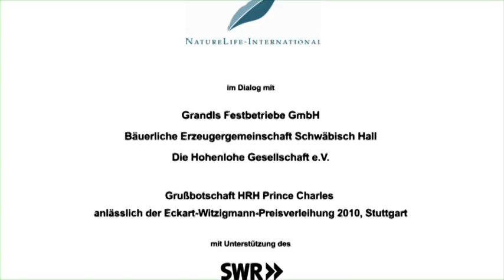Hans Peter Grandl mit Prinz Charles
Prinz Charles informiert sich über Bio-Landwirtschaft und die nachhaltige Ausrichtung des Grandls Hofbräu Zeltes.